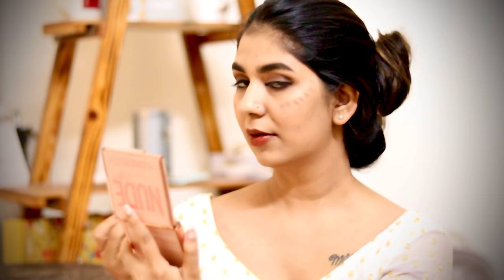Prewedding Makeup Look 🔄 Onam makeup 🔄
Hi friends,